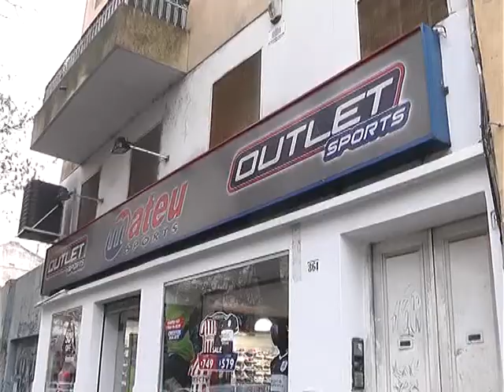ROBARON EN UNA CASA DE DEPORTES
DURANTE LA MADRUGADA ROBARON EN UNA CASA DE DEPORTES EN LA ZONA DE 55 ENTRE 12 Y 13. DESTROZARON VIDRIOS Y SE LLEVARON MERCADERIA